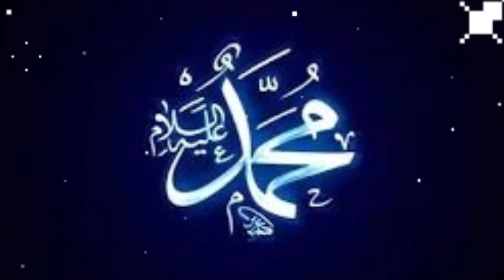Kisah Zaid bin Haritsah Lebih Memilih Rasulullah daripada Ayah dan Keluarganya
Tinggalkan komentar dan saran anda untuk mendukung channel ini terus berkembang.